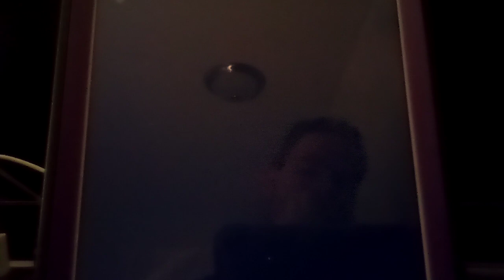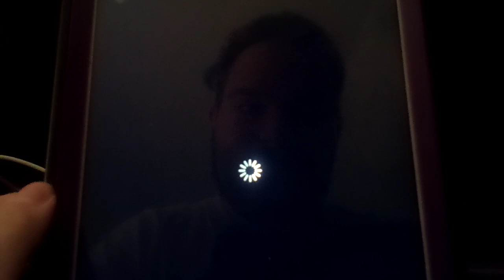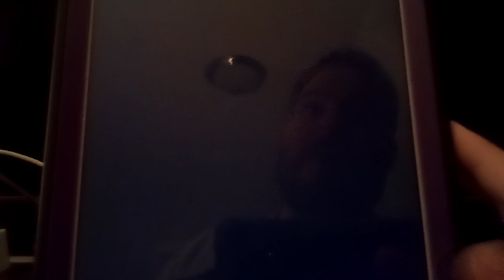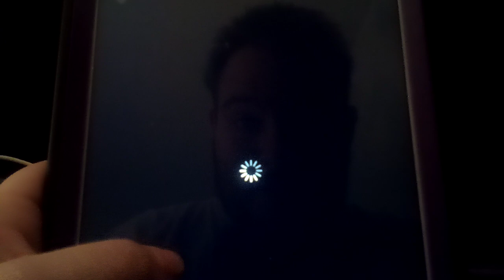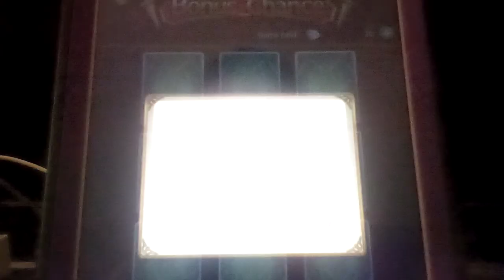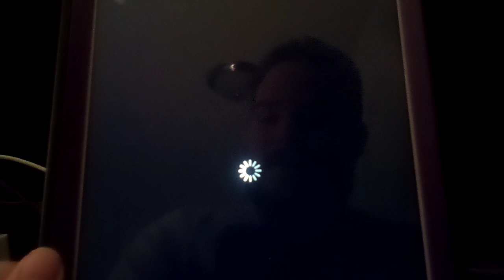Let's play Unison League [Bonus] #12: "The Three Ninja Triad" Event